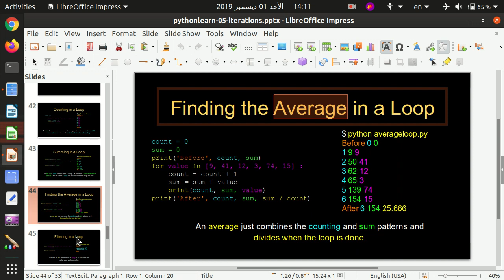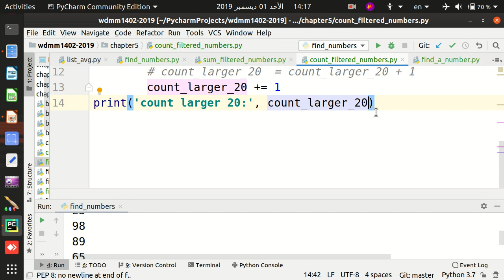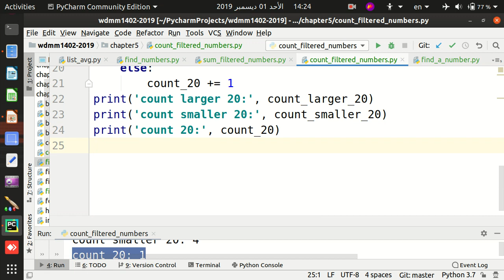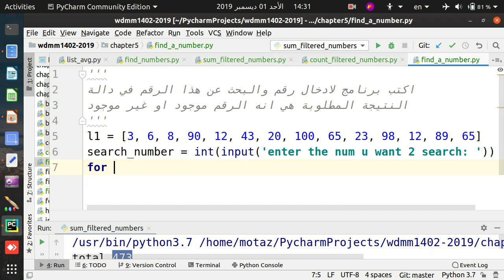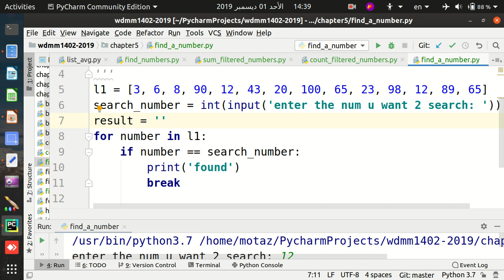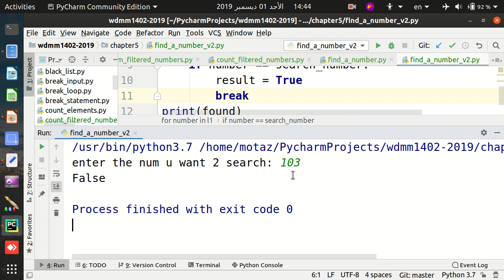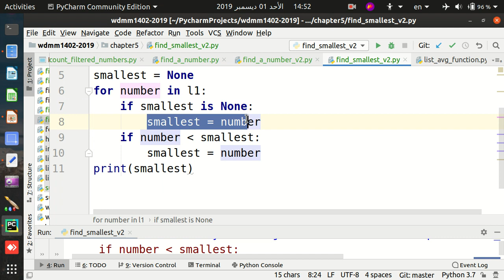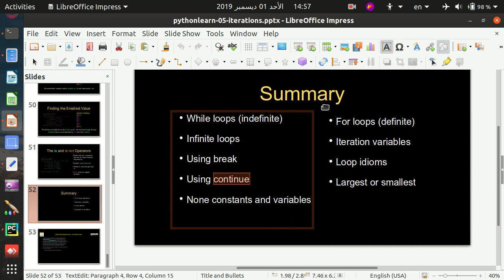42 التكرارات في البايثون - الجزء الثالث - امثلة اضافية